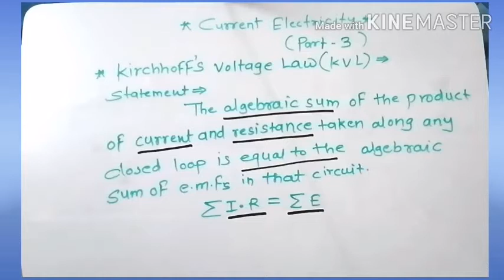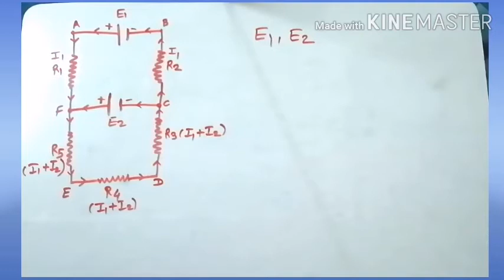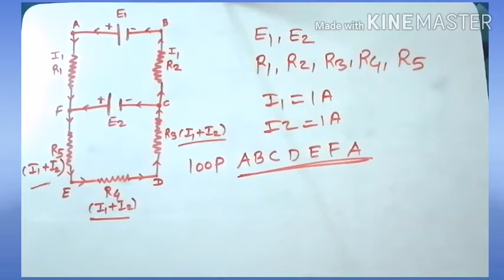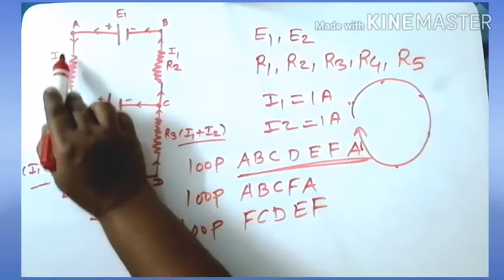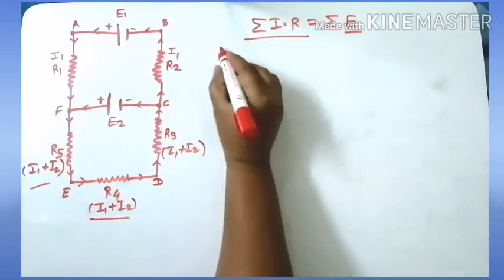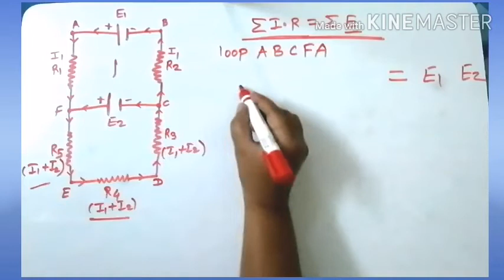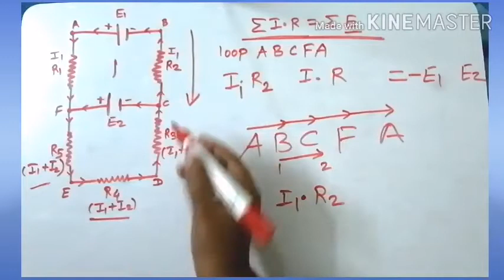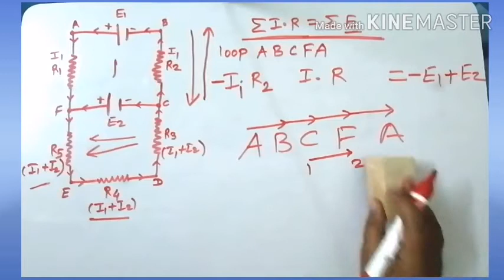Current Electricity Part - 3